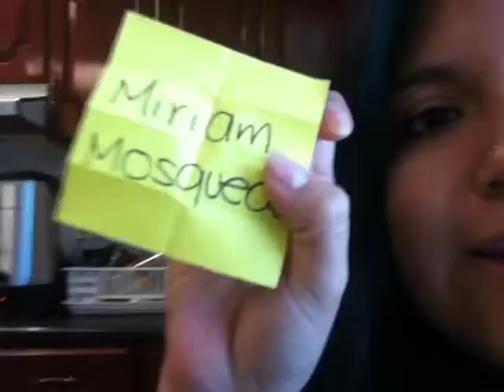GANADOR DE LA PREMIER "AL FILO DEL MAÑANA"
Aquí les dejo el nombre del ganador de la premier "Al Filo del Mañana"

Aquí les dejo el link de nuestra página para que nos sigan

Sigan participando que tendremos muchas promociones.